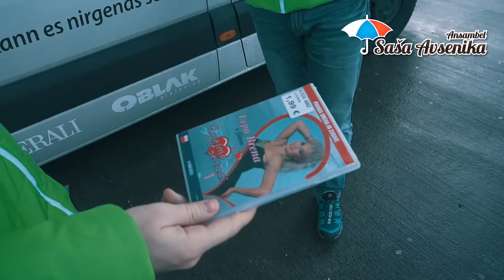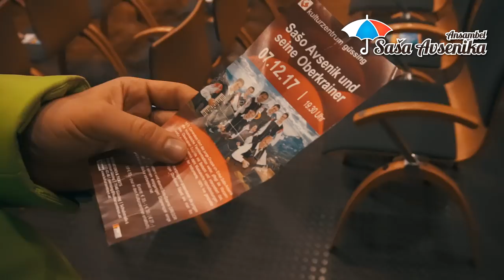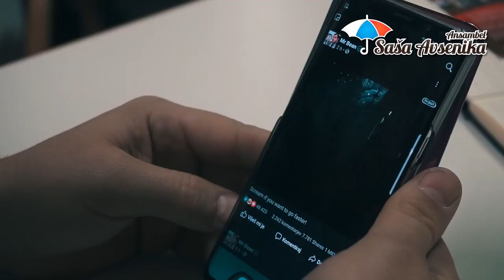Začetek turneje je lahko tudi takšen // Eine Turnee kann auch so beginnen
Četudi se zdi, da bo začetek 4-dnevne turneje po Avstriji in Nemčiji umirjen, se je že na prvem koncertu pokazalo, da se zadeve lahko tudi zapletejo. Z drugimi besedami: ko ansambel 4 ure pred koncertom ugotovi, da bi moral na koncertu v Avstriji nastopiti tudi Gregor Avsenik. Kako se zadeva odvije?

Was ein Schock beim letzten Tourneeblock! Alles normal angefangen, doch plötzlich kompliziert.. : Vier Stunden vor Konzertbeginn stellt sich raus, dass wir unseren musikalischen Gast  - Gregor Avsenik -  auf der Werbung und somit natürlich im Programm haben! .. Blöd nur, dass wir im Tournee-Trubel vergessen haben, Ihn davon zu informieren 🙈🙉🙊😳….  Wie das wohl ausgegangen ist ???